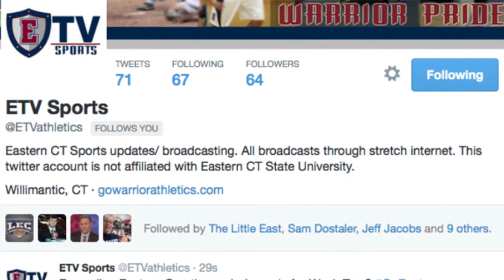Eastern Overtime April 8th, 2015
April 8th Episode of Eastern overtime. Produced by Damon Gray, Brian Dostaler and Nick Aconfora.